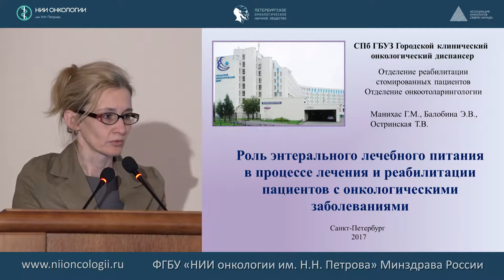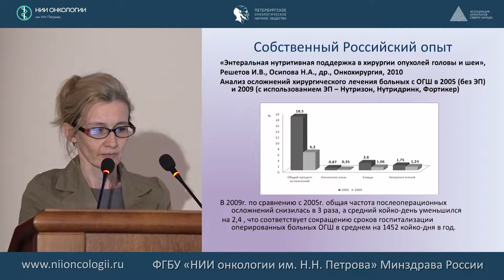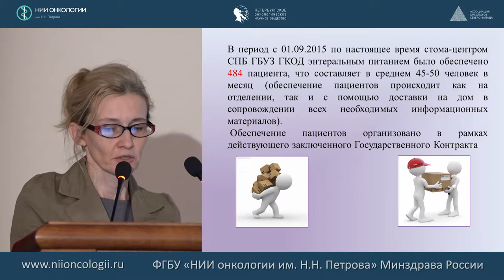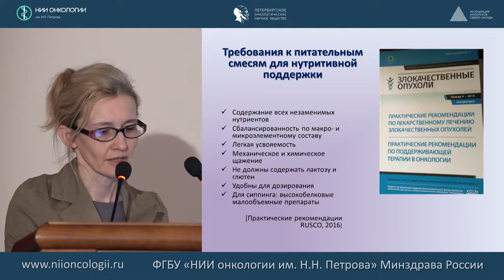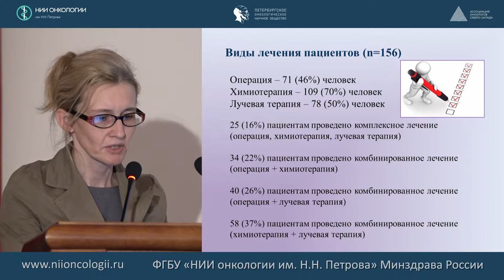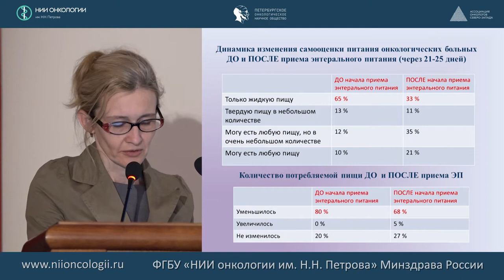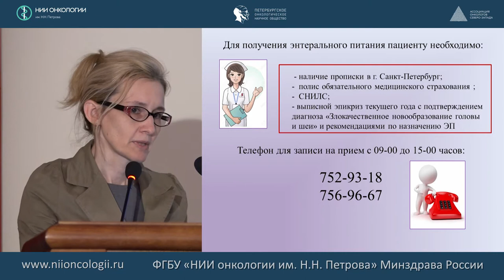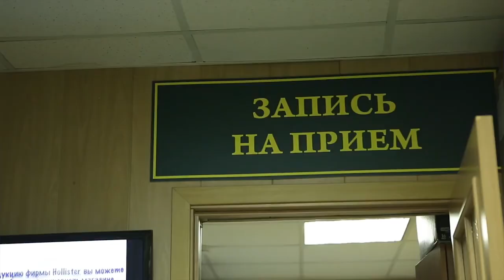Роль энтерального лечебного питания в процессе лечения и реабилитации онкологических больных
514-е заседание Петербургского онкологического научного общества
"Искусственное питание и инфузионная терапия больных в медицине критических состояний"
Конференция посвящена 80-летию со дня рождения профессора Костюченко А.Л.